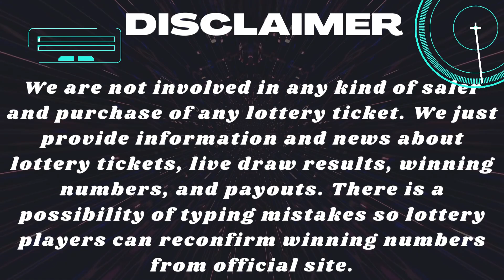Lucky For Life Drawing Results 01 January, 2023 - Lucky Ball Lottery - Winning Numbers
Today January 01, 2023, Find here uploaded New York Lucky For Life Lottery Results, Top payouts, and winning numbers for today and past 30 days in this video. These Multi State Lotteries are drawn at night timings.